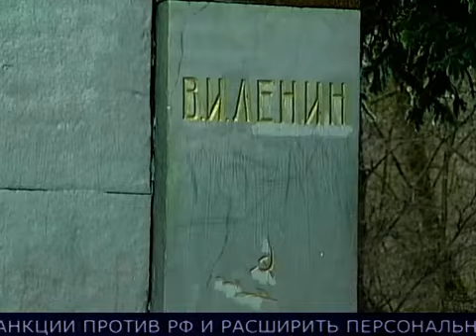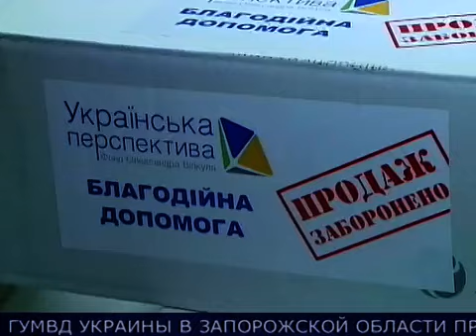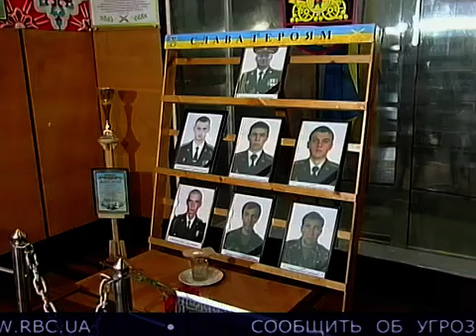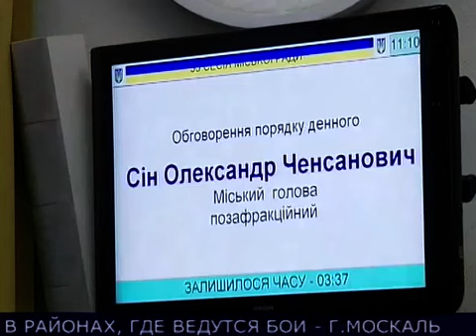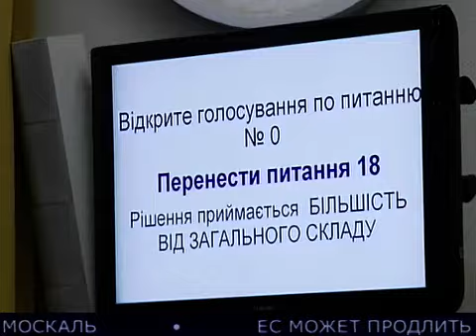Новости 28 01 2015